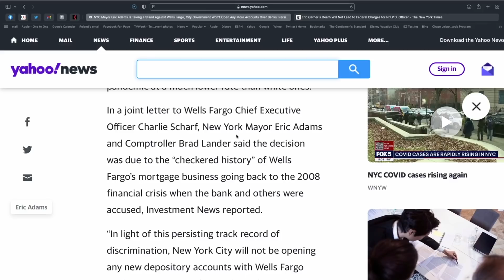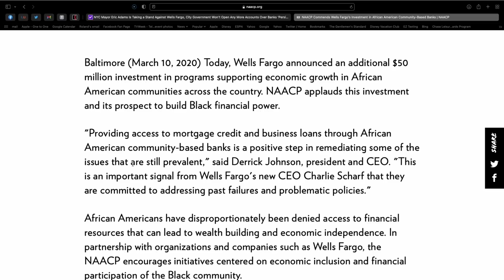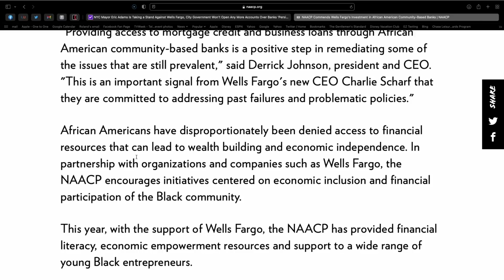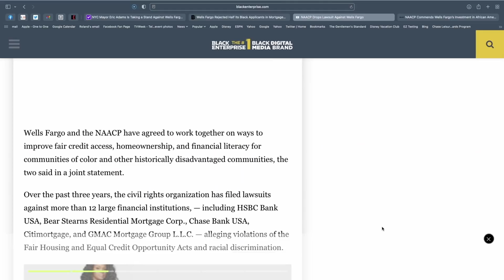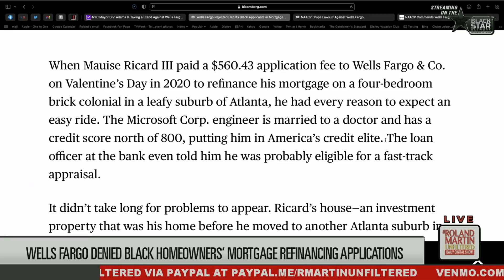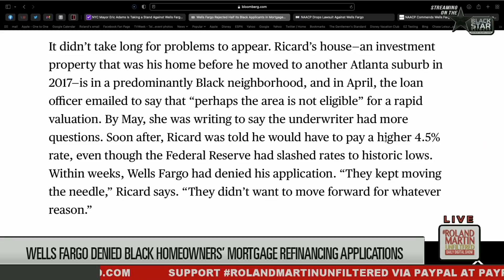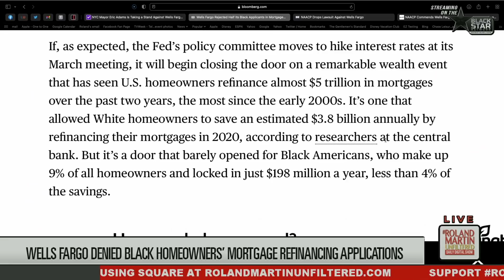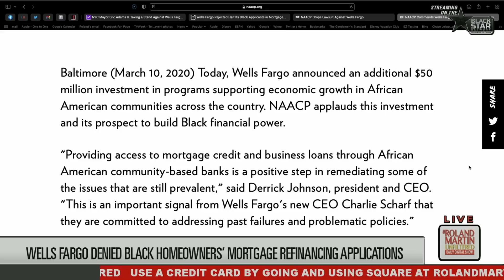NYC says no to Wells Fargo over history of discrimination. Black Rights Groups Should Do The Same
NYC says no to Wells Fargo over history of discrimination. Black Civil Rights Groups Should Do The Same

New York City is taking a stand against major banking institution Wells Fargo.

NYC Mayor Eric says the city government will not open any new bank accounts with Wells Fargo & Company due to the bank's "persisting track record of discrimination."

The banking giant has been embroiled in many discrimination lawsuits, the most recent one in February for discriminatory lending practices.